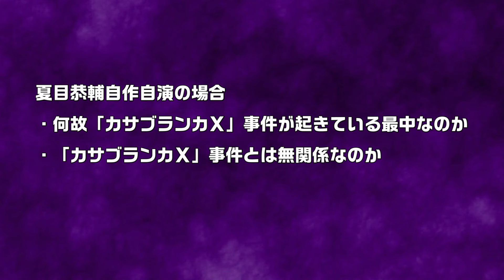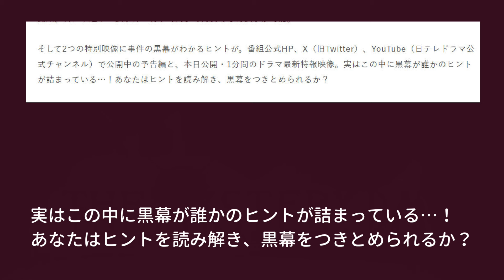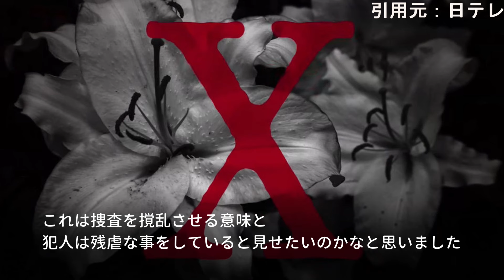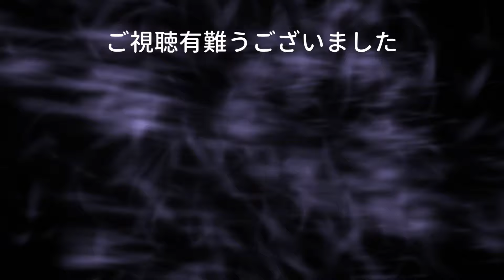【THE MYSTERY DAY ドラマ考察＃1】視聴者参加型謎解きミステリー‼ヒント動画から完全メタ考察してみました。黒幕はあの人！？共犯者は？その目的は！？【ザ・ミステリーデイ】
目次
00:37 夏目拉致事件は本物か
01:29 公式動画内のヒント
05:15 警察の内通者